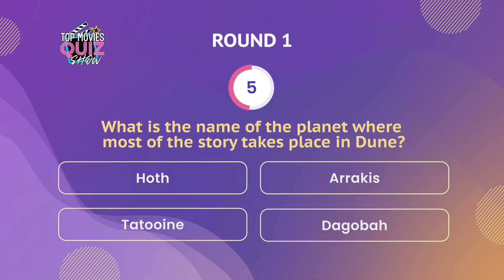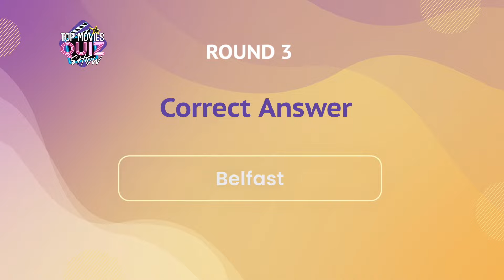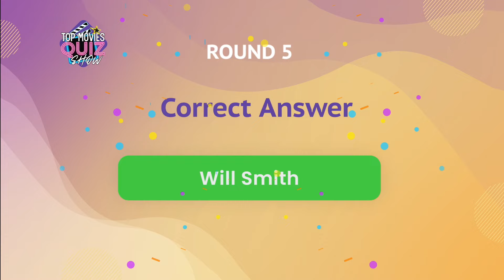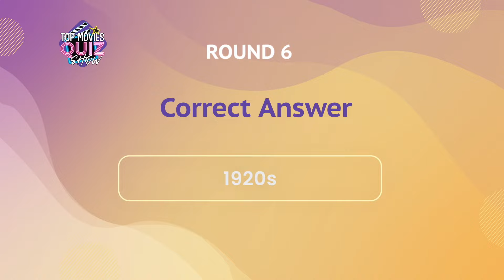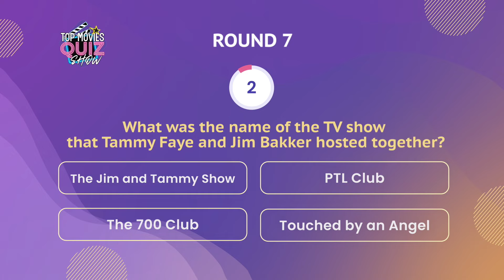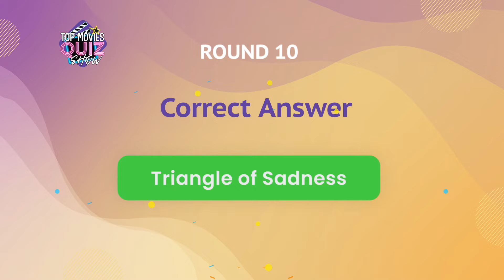Challenge Yourself / Do You Know These Iconic Films? / Trivia Questions / Top Movies Quiz Show 28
Get ready to test your movie knowledge like never before with our ultimate movie quiz!

With each question, you'll have 10 seconds to think with four answer options. Dare to guess and take risks, as every correct answer will bring you closer to the coveted title of movietrivia champion. So whether you're a filmgeek or just a casual moviegoer, this quiz is perfect for you!

Whether you're a moviebuff or just a casual fan, this quiz will have you wracking your brain to recall your favorite films. So grab a snack, settle in, and get ready to put your movie knowledge to the test.

0:00 Welcome
0:07 Round 1
0:42 Round 2
1:16 Round 3
1:50 Round 4
2:25 Round 5
2:58 Round 6
3:32 Round 7
4:04 Round 8
4:40 Round 9
5:12 Round 10